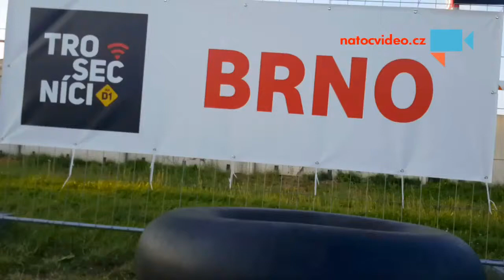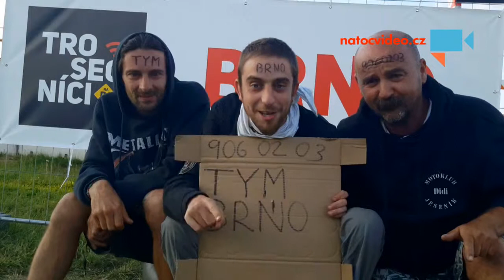Diváci dejte nám hlas :-)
- Autor: TrosecniciB Brno